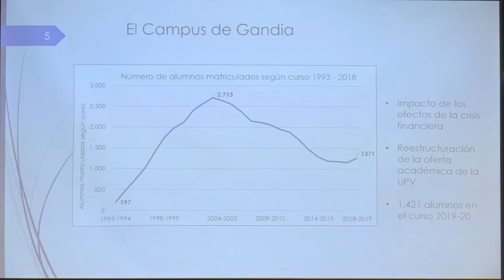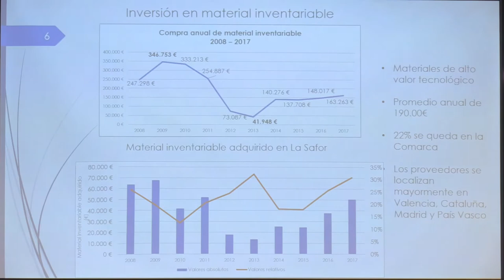Impacte econòmic del Campus de Gandia UPV a la Safor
El campus de Gandia de la Universitat Politècnica de València (UPV) té un impacte econòmic total de més de 37 milions d'euros a l'any, dels quals 25 repercuteixen a la Safor.

Així ho assegura l'estudi elaborat pels investigadors Lluís Miret i Manela Fernández, ambdós pertanyents a la UPV, i Enric Sigalat, de la Universitat de València, amb la col·laboració dels estudiants Jefrey Flores i Javier Muñoz.

L'estudi mesura l'impacte generat a curt termini pel campus, centrant-se en la despesa en béns, serveis i inversions de la mateixa universitat; en la generació de renda directa a través dels pagaments al personal, i en les despeses, tant de l'estudiantat com de les amistats i família que els visiten.